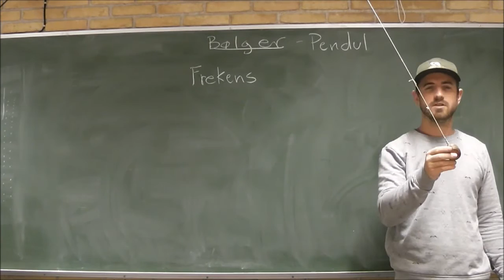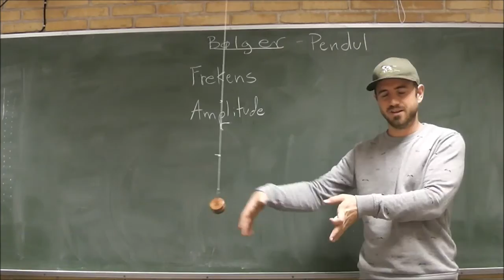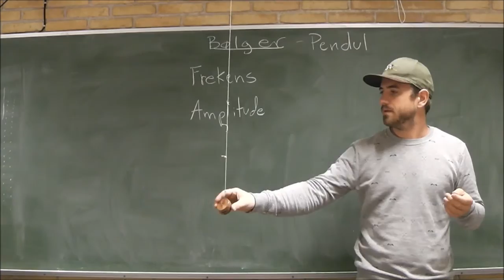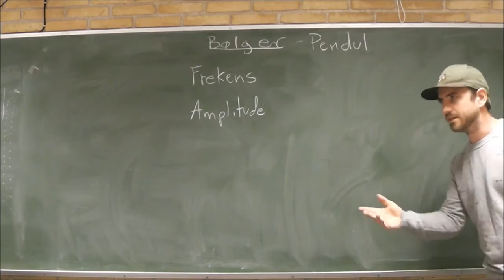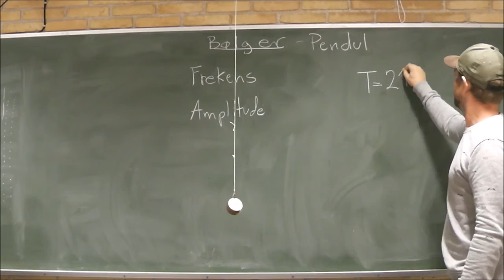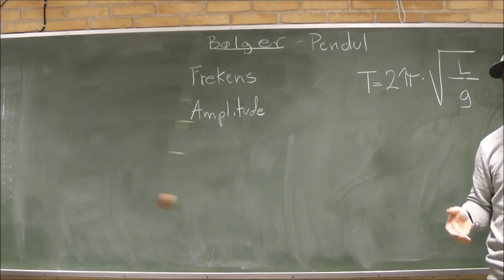Bølger og svingninger - Pendulet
Man kan bruge et pendul, som model for at forstå begreber som amplitude og frekvens.
Desuden handler videoen om hvordan man kan lave udregninger på pendulet (matematisk pendul)